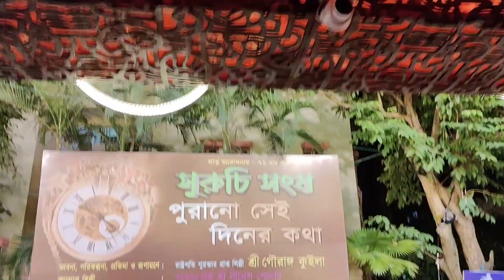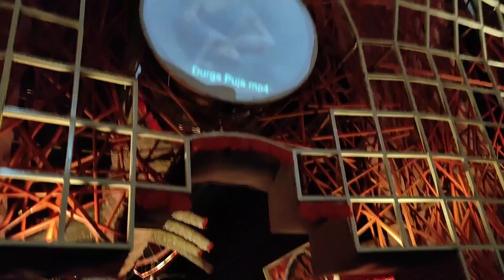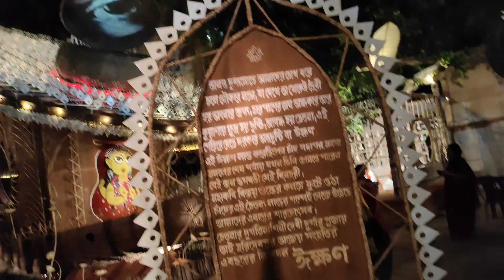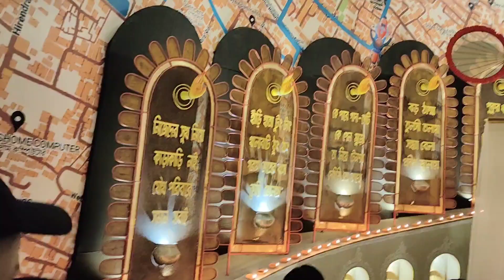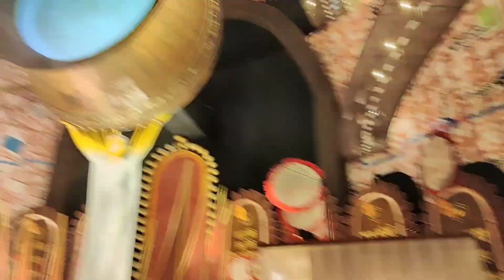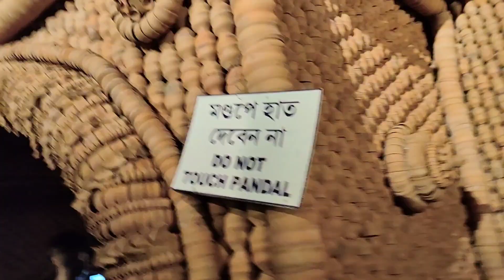Top 10 South Kolkata Durga Puja Pandal 2024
Suruchi Sangha
Behala Natun Dal
Behala Natun Sangha
Behala Friends
Behala Barisha
Haridevpur 41 Pally
Haridevpur Vivekananda Association
Haridevpur Ajay Sanghati
Naktala Udayan Sangha
Bospukur Taltala
Bospukur Sitala Tala